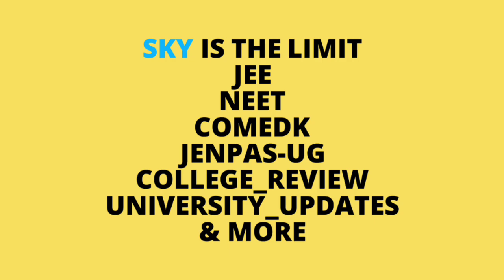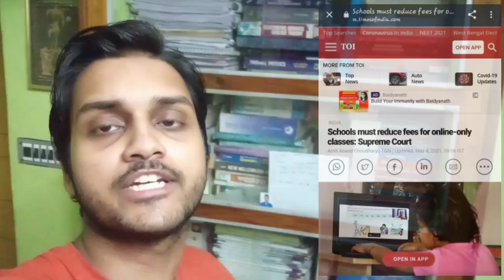SUPREME COURT - REDUCE THE FEES | supreme court on tuition fees | west bengal online class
west bengal university updates
মাধ্যমিক ও উচ্চ মাধ্যমিকের খবর
স্কুল খুললেও কলেজ খুলবেনা
west bengal college university
makaut
কলেজ খুলবে ভোটের পর
west bengal university
west bengal school college
calcutta university
kalyani university
burdwan university
madhyamik 2021
uccha madhyamik 2021